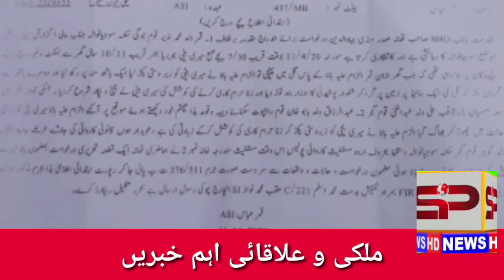News Headline National and local Imported news {13-04-2020} Today SP News